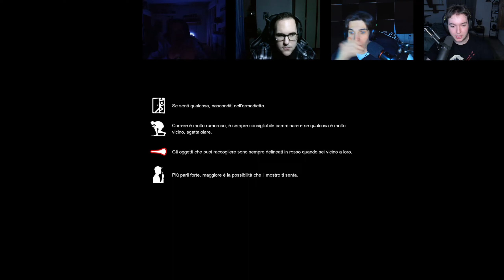QUESTO GIOCO CI HA FATTO CAG**E ADDOSSO! - Discarica Videoludica Ep.05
SCHEDA MADRE

SCHEDA VIDEO